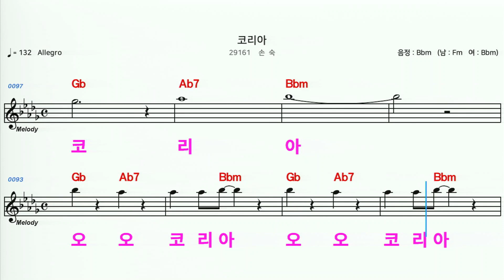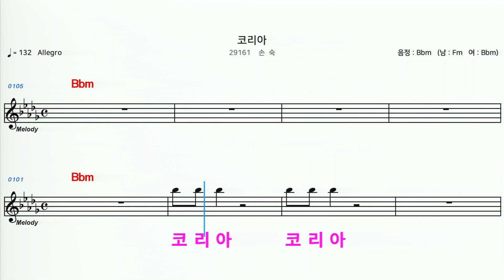(MR) 29161 코리아 - 손숙